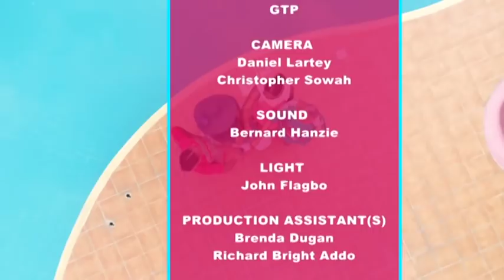KAPTURED BY WOMEN 16/3/2019